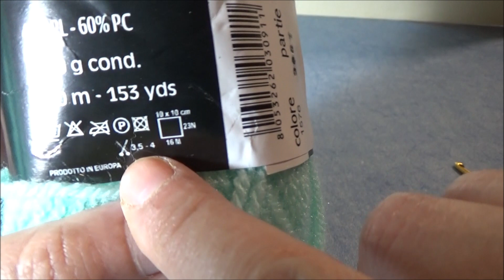maglione uncinetto taglia 40 42 top down con foglie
come crea con foglie in rilievo per donna taglia 40 42re un maglione top down